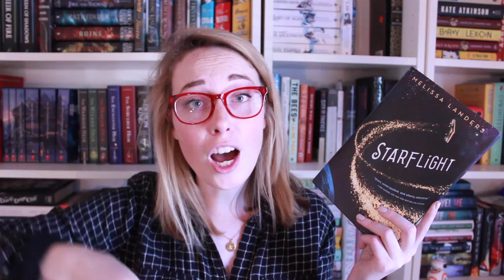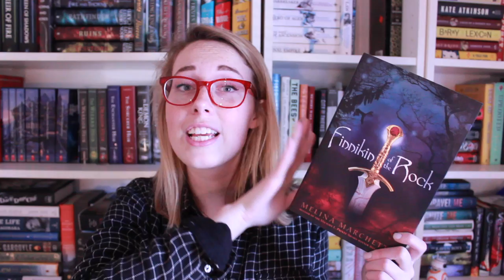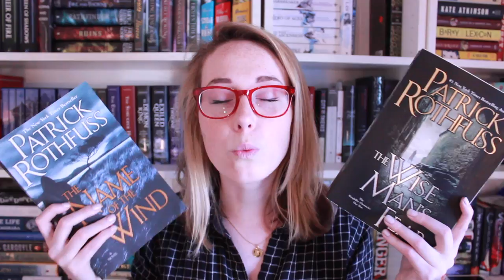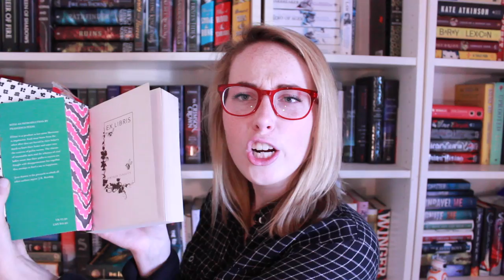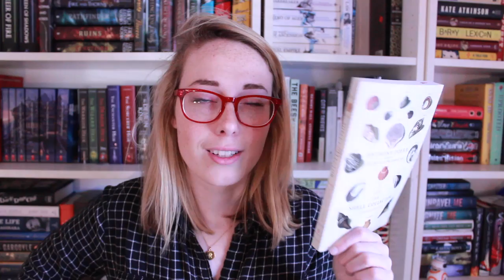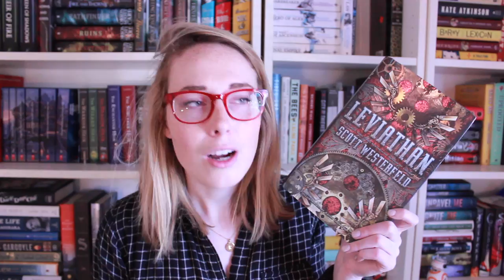INTERGALACTIC BOOK TAG!!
HAPPY BOOK RELEASE TO STARFLIGHT by Melissa Landers! It came out on February 2nd!

Thank you to Disney Hyperion for sponsoring this video, however, all opinions stated are my own!

The questions:
1.       Space: Name a book that is out of this world – that takes place in a world different from our own.

2.       Black Hole: Name a book that completely sucked you in.

3.       Lightspeed: Name a book you are anticipating so much that you wish you could travel at lightspeed to get to it.

4.       Nebula: Name a book with a beautiful cover.

5.       Multiverse: Name a companion set or spinoff series you love.

6.       Gravity: Name your favorite romantic pairing that seems to have gravitational pull to each other.

7.       The Big Bang: Name the book that got you started on reading.

8.       Asteroid: Name a short story or novella that you love.

9.       Galaxy: Name a book with multiple POVs.

10.   Spaceship: Name a book title that would be a great name for a spaceship.